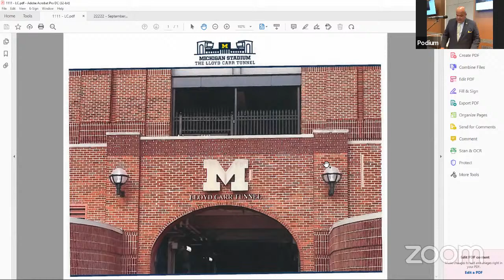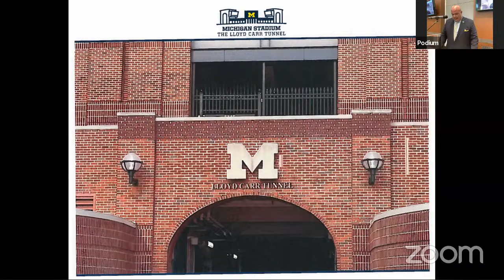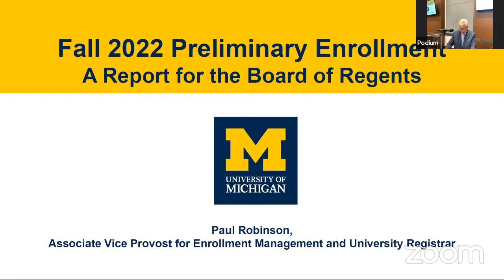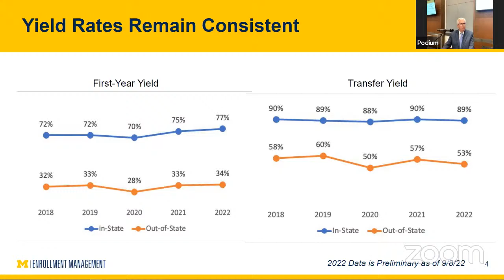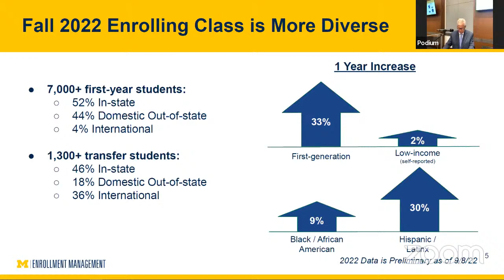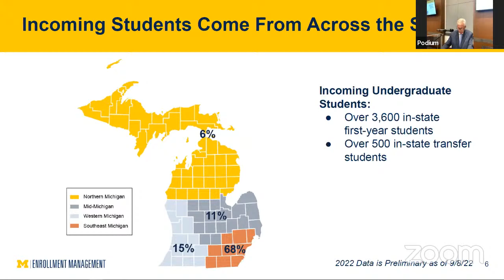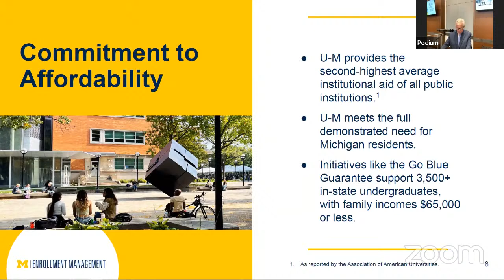University of Michigan Regents Meeting - September 2022